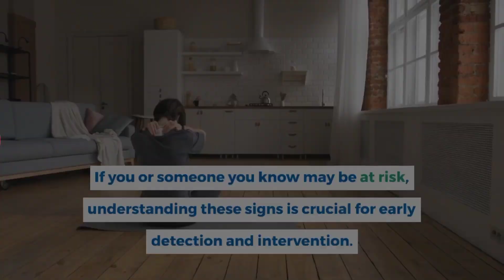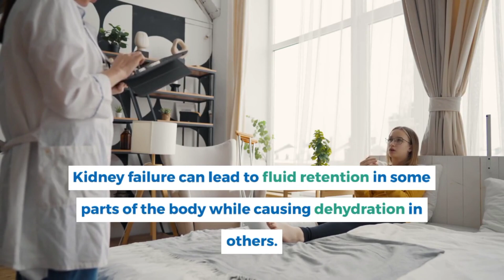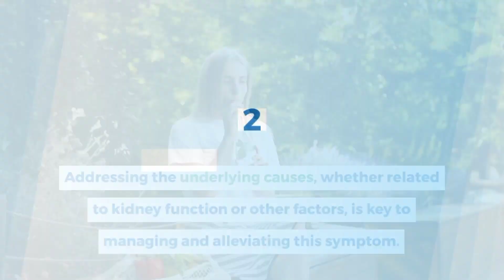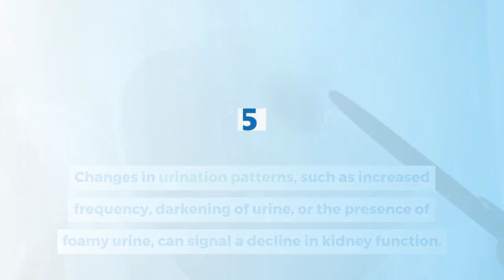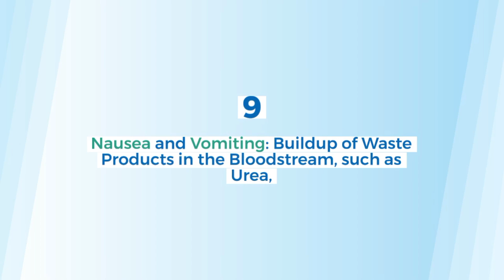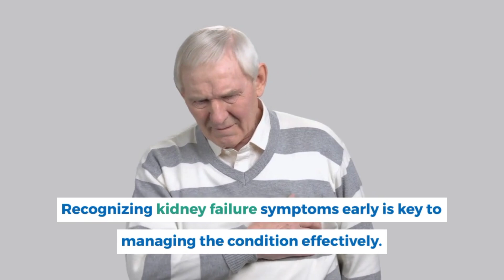KIDNEY FAILURE SYMPTOMS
Kidney failure symptoms include changes in urination (frequency, color), fatigue, swelling (edema), shortness of breath, high blood pressure, nausea, loss of appetite, metallic taste in the mouth, persistent itching, and difficulty concentrating. These indicators highlight the multifaceted impact of impaired kidney function on various bodily systems, emphasizing the importance of early detection and medical attention.